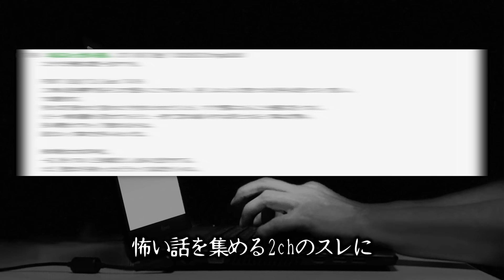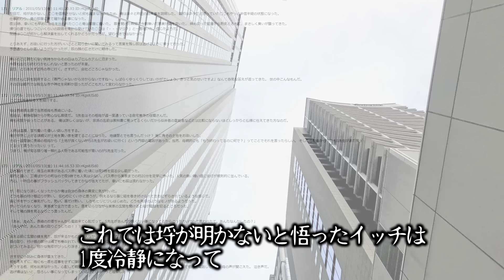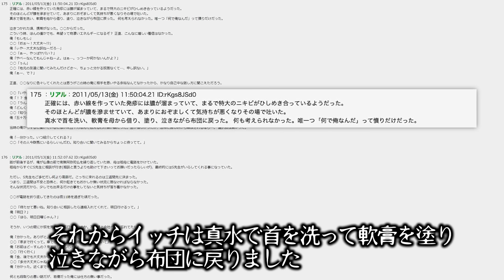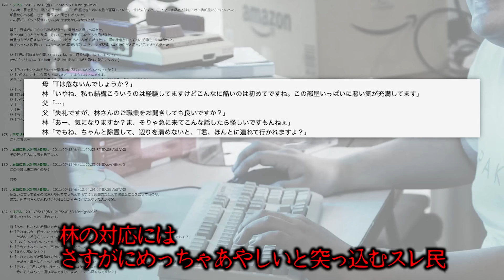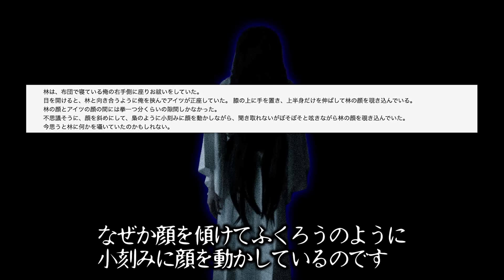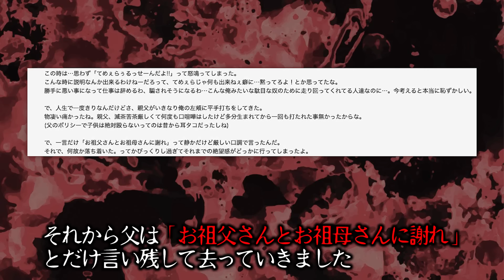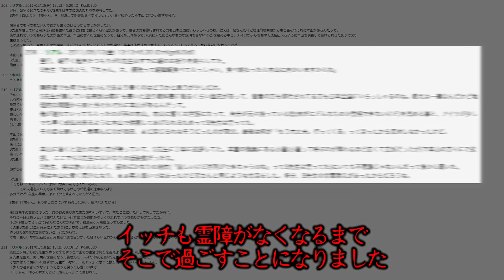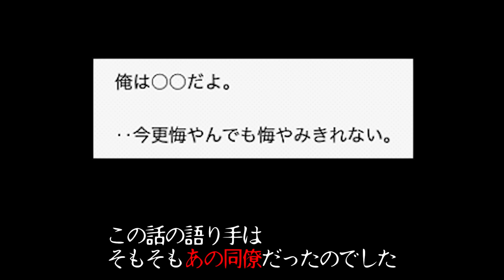「2chの伝説」として語り継がれるあまりにも怖すぎる話『リアル』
やがみです。
2チャンネルの怖いスレを解説・考察しています。
今回は2chに投稿された洒落怖史上トップレベルの怖い話をお届けします。

▼あらすじ
鏡の前である儀式をしたというイッチ
そこから始まったイッチの経験はとんでもないもので、、、

元スレ
死ぬ程洒落にならない怖い話を集めてみない？264

※この動画は、過去に起きた事件から現代でも起こりうる凶悪犯罪の危険性を訴えるための情報の伝達を目的としており、視聴者に衝撃を与えて扇動する目的はございません。
※また、動画での惨事や死を取り扱う内容については、関係者を冒涜したり、その行動を助長したりするといった意図はございません ▼コラボ依頼・企業案件のご依頼などはこちらまでお願いいたします。